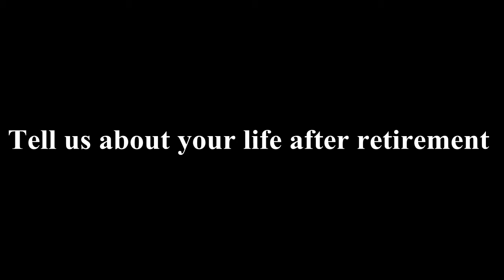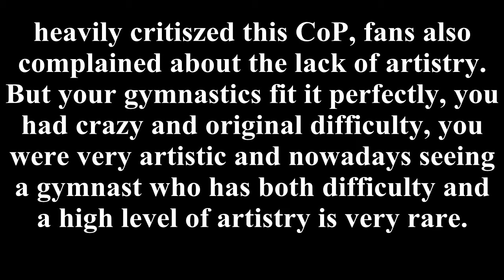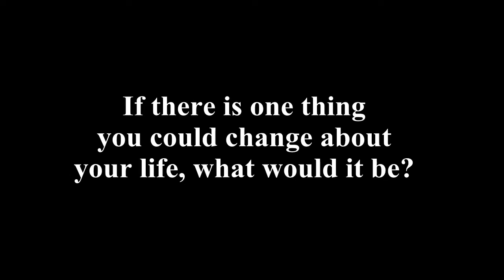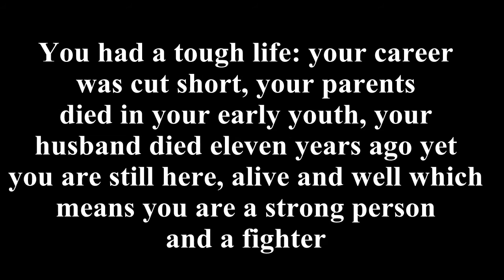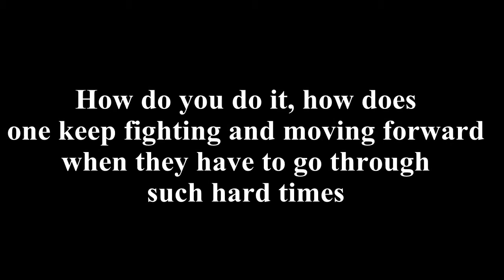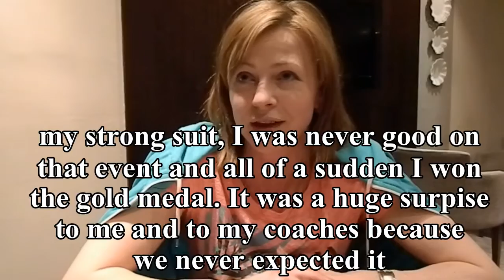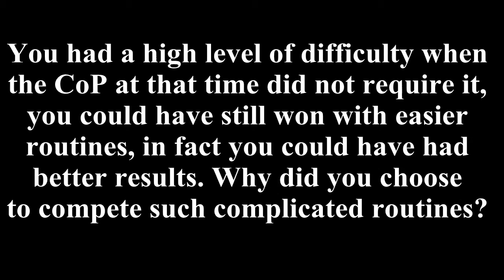WOGymnastikA: Interview With Olesya Dudnik of Soviet Union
This is my first video interview ever. Luckily Olesya works in the same area I work in, so I contacted her and asked her if I could meet her and do a video interview with her and she agreed. Olesya understands English and a little bit of Arabic, she understood me when I spoke in both languages. However, she felt it was better for her to answer in Russian. Her best friend came with her and I have given them the questions few days before we met so they can prepare for it. I was sitting on her right side and her friend was sitting on her left side, I ask her the question and she answers in Russian then her friend interprets. The video was heavily edited, her friend did not want to appear in the video and there were a lot of noises, so I had to only show Olesya answering the questions in Russian providing English subtitles.

Since I don't speak Russian, subtitles may appear faster or slower. Also there was a lot of side talks between Olesya and her friend when the latter was interpreting so I don't know if Olesya was reminding her of her answer or adding a few sentences, In some parts I included it in some others no. The subtitles are complete and are 100 percent accurate as both of them provided it (I recorded it separately)

I was supposed to appear in the video but I decided to take myself out because of the loud voices and  also because I felt it would be better if the questions were read on a black screen rather than heard.

I am so happy that I got to do this especially that I am on the other side of the World and it is too difficult to travel and meet up with the athletes and do interviews with them. Hopefully this will be the first of MANY to come.  I aiming to provide written and video interviews in the near future